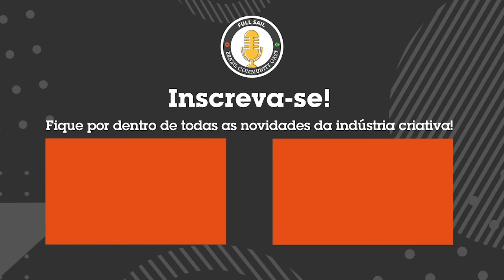Qual o futuro do cinema?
Confira o que os graduados da Full Sail no Brasil estão falando.